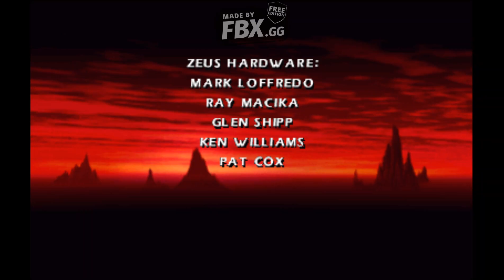MAME Mortal Kombat 4 Revision 3.0 (Arcade) Liu Kang Gameplay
Played on a Acer Intel corei7 laptop, this is an Emulation of the Arcade version of Mortal Kombat 4. The arcade version of MK 4 Has no Goro or any sub-bosses. The emulation is known for having graphic problems but still plays very well and is a good overall arcade experience. Some people have a hard time getting MK 4 running on Mame but there's a chance it will work you just need a tms32023 zip file to go with it in your roms and most likely need to download an older version of Mame. I have the Mame183 running and it works.